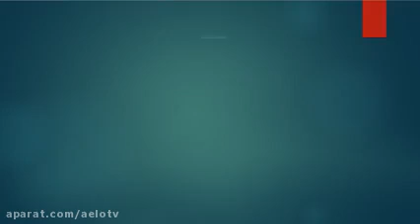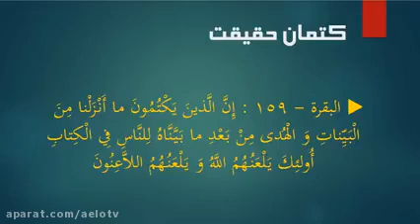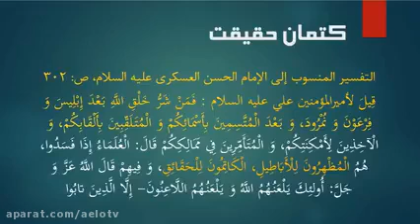رهزنان صراط مستقیم (2) - نقش علماء سوء در فسق و ارتداد مردم - بخش سوم